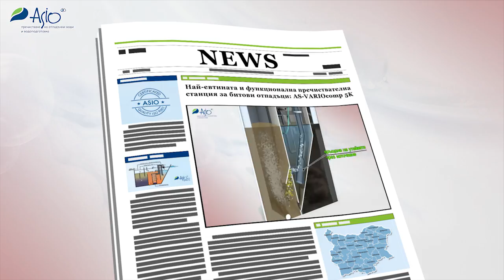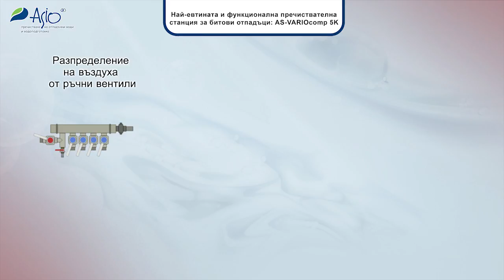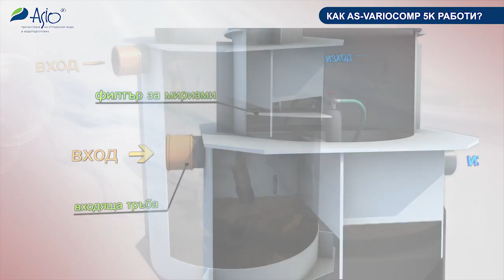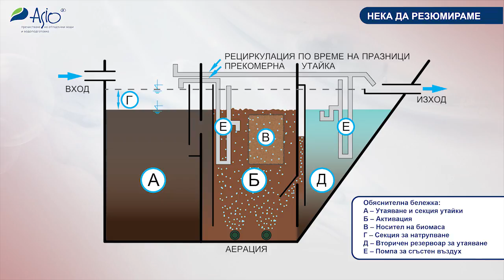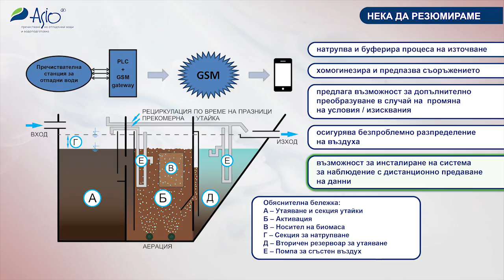пречиствателна станция AS-VARIOcomp 5K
Продуктова гама напълно оборудвани  пречиствателни станции, предназначени за пречистване на отпадъчни води от еднофамилни къщи. Въз основа на стабилна и надеждна работа, технологията за пречистване на отпадъчната вода запазва потреблението на енергия до минимум. Тази технология използва аеробни биологични процеси, които са се доказали в практиката.